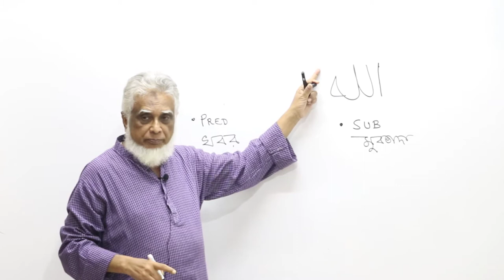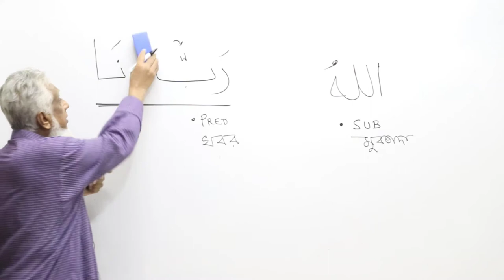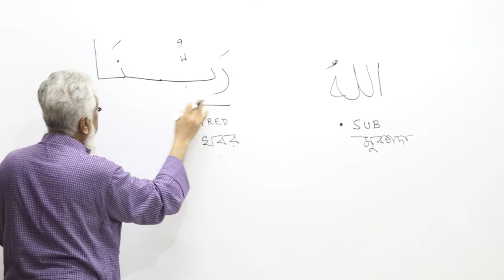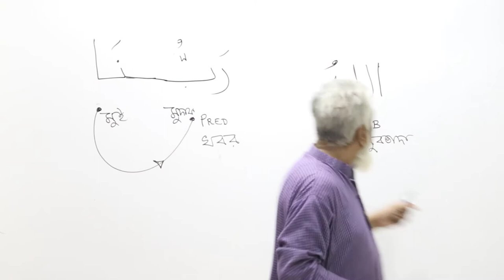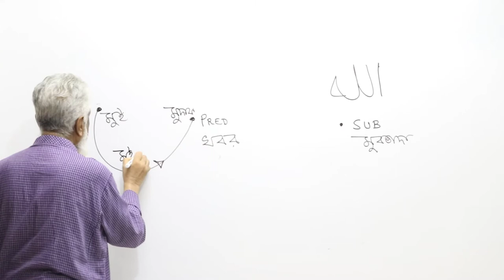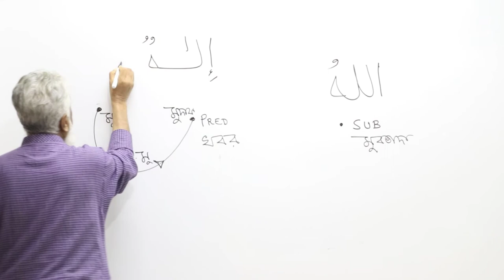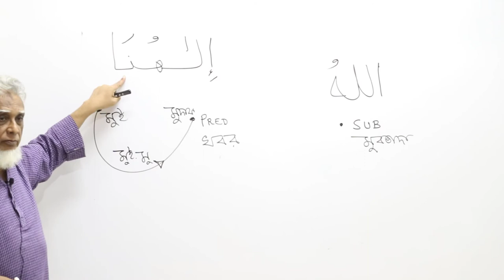55 Madinah Reader 1 | Short Simple Sentences | LQDhaka reza karim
LQDhaka reza karim
Madinah Arabic Reader 1
Dr. V Abdur Rahim
Asif Meherali
LQToronto.com
LQDhaka.com

LQDhaka
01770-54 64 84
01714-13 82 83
B10 Sem1 Day14 Part2